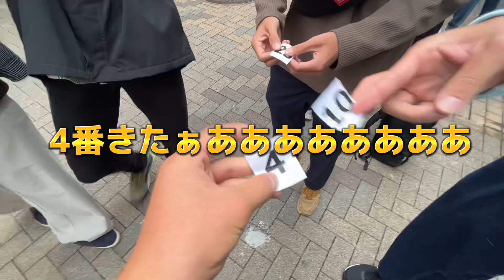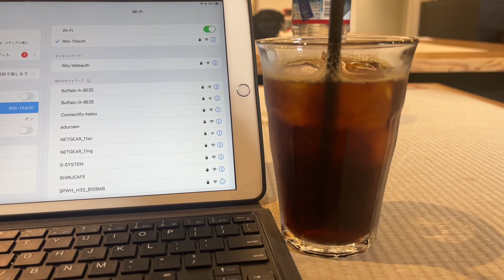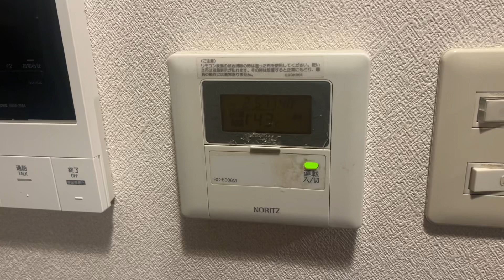【陸上Vlog】#42 大学が始まった陸上部の1日🥱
久々に授業もあるvlog撮った！！ほぼ試合動画だったしなんか新鮮。笑

残りの試合もがんばりやす！！！
栗林隼正

Tiktok instagram ＠kurinikki
instagram 陸上　@kuri.tf